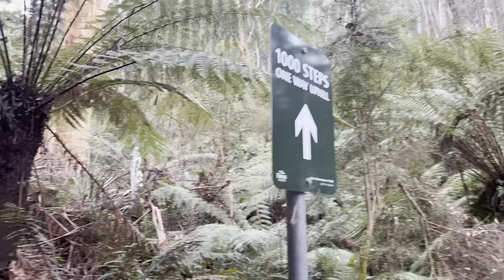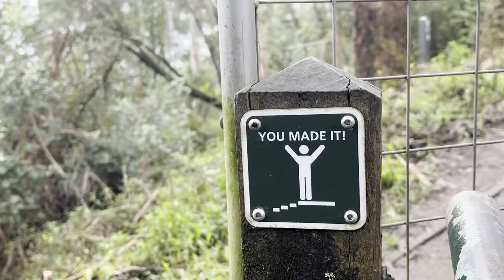A thousand steps hiking day vlog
selam arakdaslar bu gun guzel bir hiking macerasina gittim ve cok begendim sık sık gitmeyi planliyorum